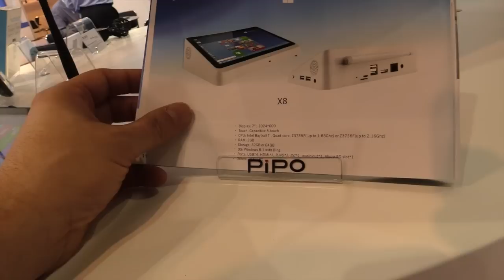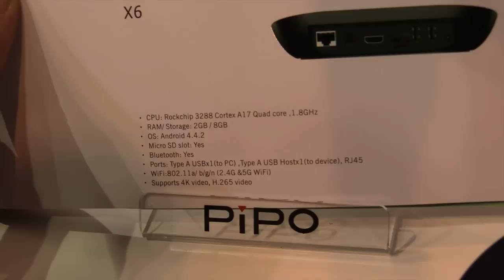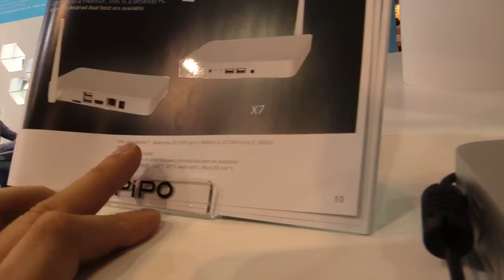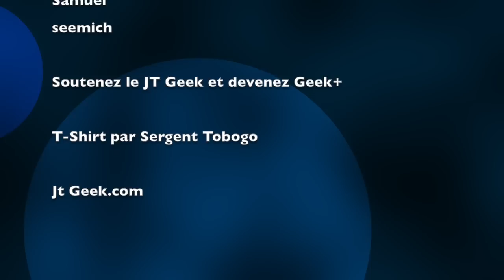Video Pipo X6 Pipo X7 Pipo X8 Prise en main par GLG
Video Pipo X6, Pipo X7 et Pipo X8 Prise en main par GLG